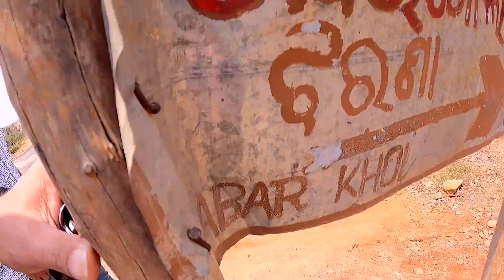जब JUNGLE मैं दिखा तेंदुआ का PUGMARK !! |DABARKHOL WATERFALL.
NEW INTRO CREDIT : BISWAJIT SAHOO

Get Your Favourite Riding Gears.
HELMETS | JACKETS | GLOVES | KNEE GUARDS | RIDING BOOTS | ACTION CAMERAS | LUGGAGE & BAGS
FROM,
MOTO ARMOUR DEPOT [ MADBIKER ]
Plot No 368, Above Himalaya Opticals, near Chancellor Hotel, Saheed Nagar, Bhubaneswar, Odisha
PIN - 751007

*NEW STORE*
Near Utkal Showroom, Nimasahi Chhak, Cantonment Road, Cuttack, Odisha
PIN: 753001